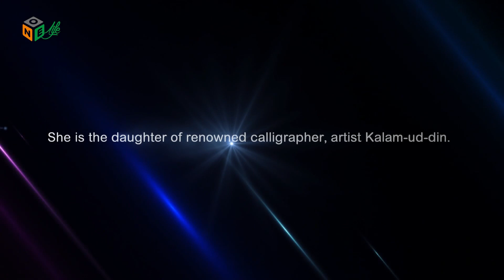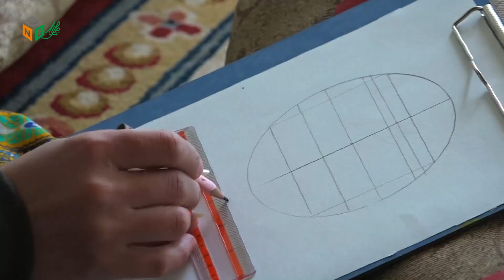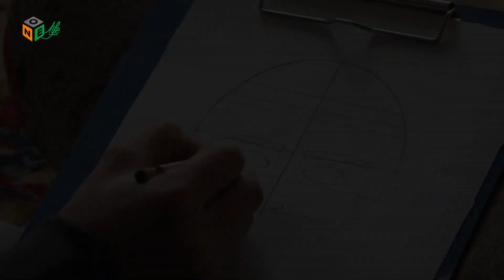best painting artist girl got award at national level|ONE LIFE PRODUCTIONS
My actual motive is to promote tourism,food industry,Cultural Programes like musical Programes and other events of Gilgit Blatistan,I will post  new videos regularly.